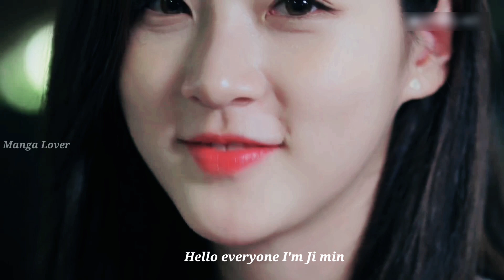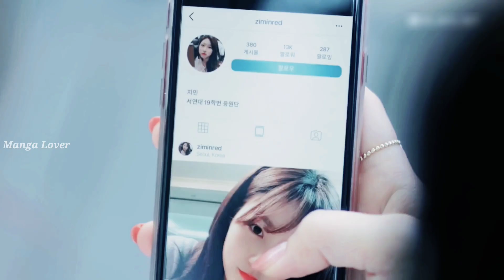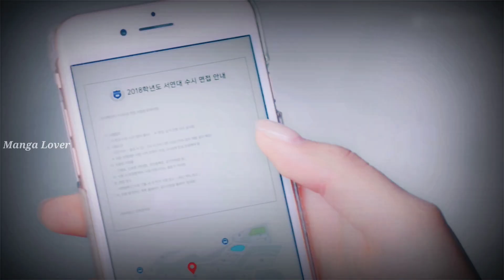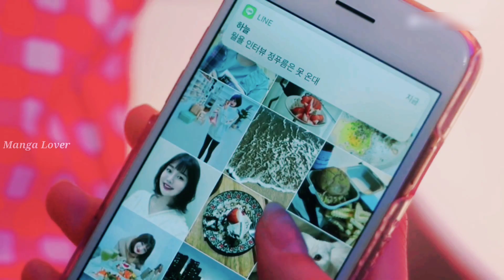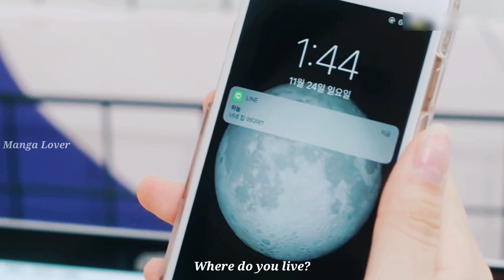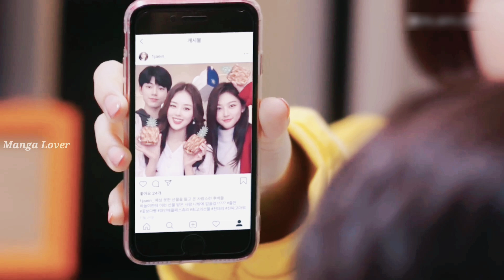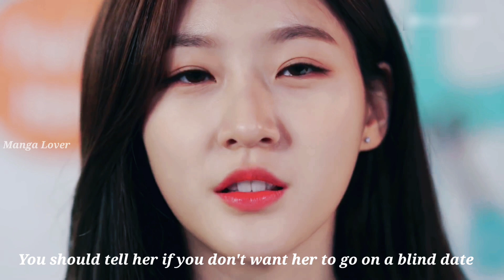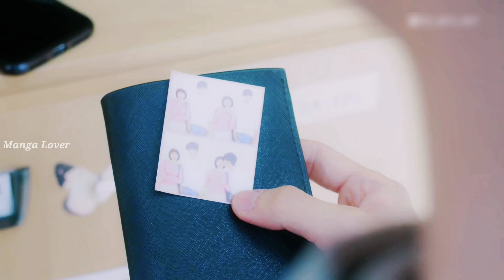Korean mix hindi song 2021 ❤️ Girl fell in love at first sight ❤️ Korean school love story❤️ K-drama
➡️Drama : Love playlist S4

➡️ Guys if you wanna shop in cheap price use this Ref. code

I do no own any copyright song or video this videos was made for purpose entertainment,